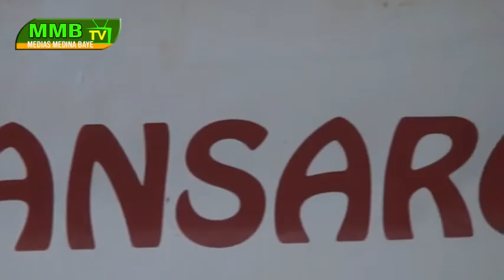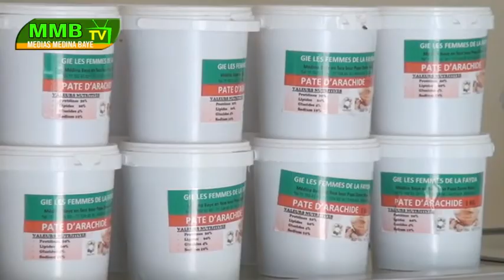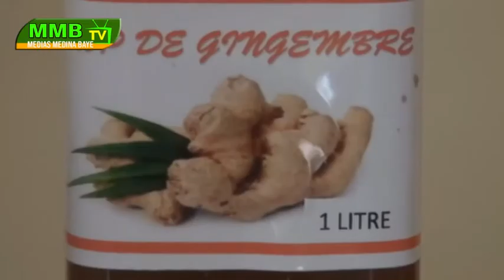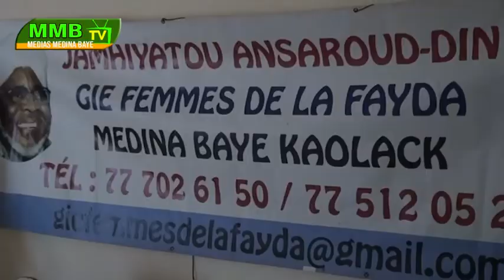Ouverture du centre de transformation dédié à Seyda Fatoumata Zahra Cheikh Ibrahima Niass.